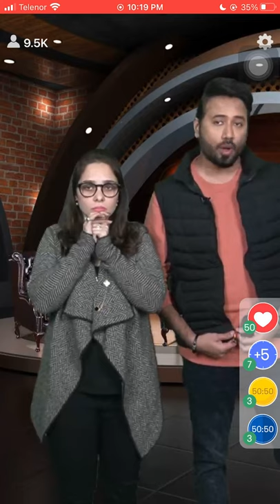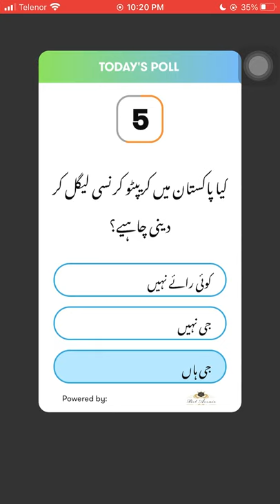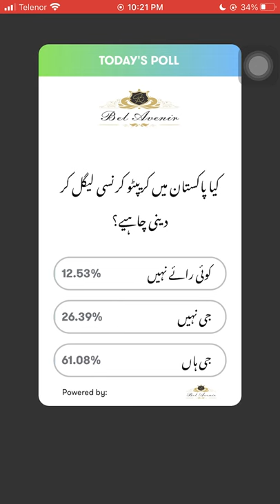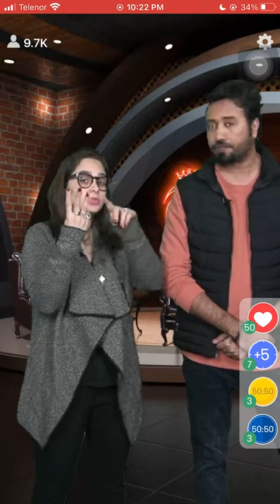Should cryptocurrency be legalized in Pakistan?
Do you know Cryptocurrency is legal or not legal in Pakistan? Check out the video & download the Jeeto App to participate in the live trivia show, hosted daily at 10:00 PM PKT to win exciting prizes.

Host: Rana Bobby Juggun Kazim